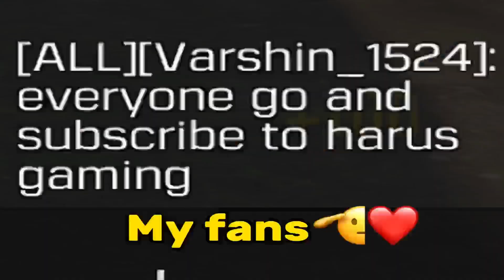☢️They think I'm cheating using this Sniper Main Combo